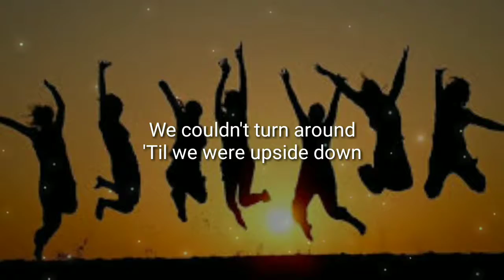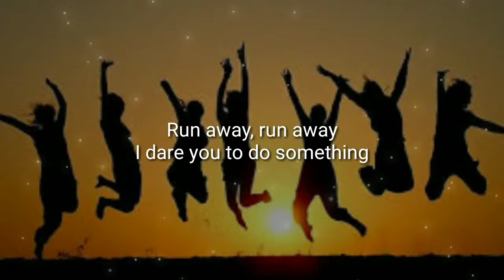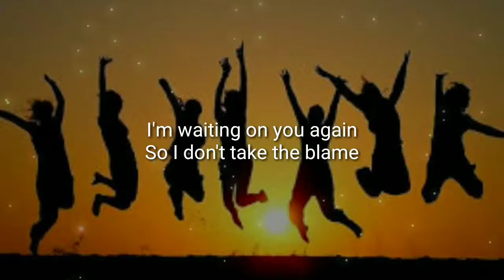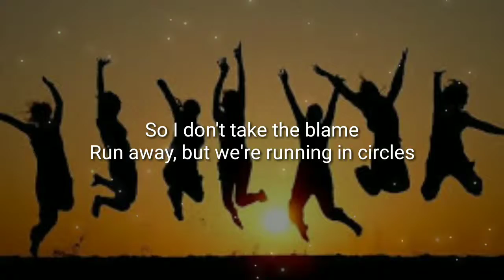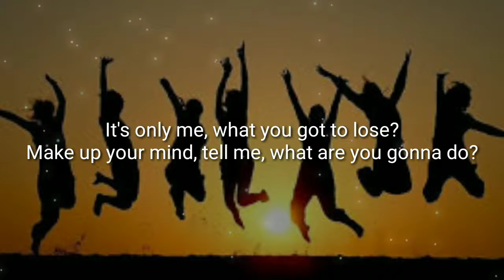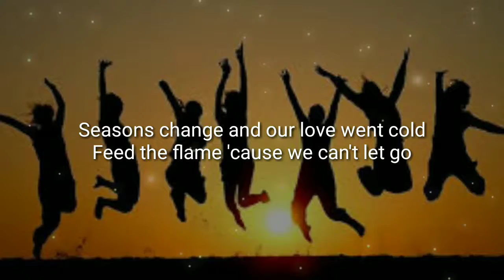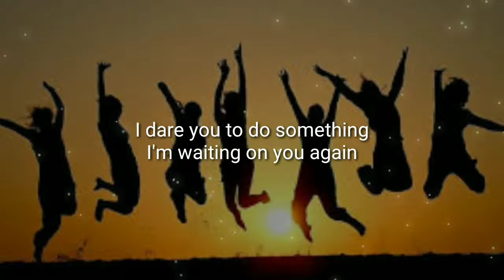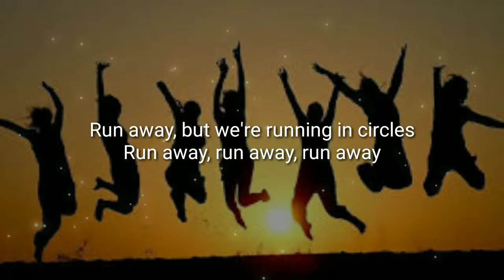Post Malone - Circles (lyrics)